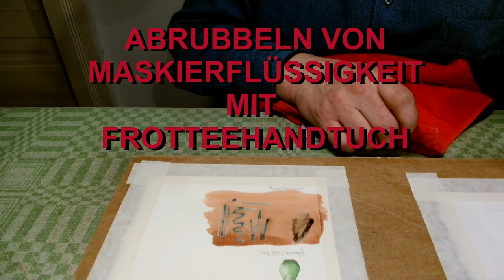AQUARELL BASICS 4 - ALLES ÜBER DIE VERWENDUNG VON MASKIERFLÜSSIGKEIT IN DER AQUARELLMALEREI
GRUNDLAGEN DER AQUARELLMALEREI: ALLES WAS SIE ÜBER DIE VERWENDUNG VON MASKIERFLÜSSIGKEIT ( LIQUID MASKING FILM ) IN DER AQUARELLMALEREI WISSEN MÜSSEN. DIE FUNKTION, DER AUFTRAG, WERZEUG FÜR DEN AUFTRAG, SCHUTZ UND REINIGUNG DES PINSELS, MASKIERFLÜSSIGKEIT ENTFERNEN.
FÜR ANFÄNGER DER AQUARELLMALEREI
MÖCHTEN SIE AUCH EIN PAAR BILDER VON MIR SEHEN; BESUCHEN SIE MEINE HOMEPAGE
besonders zu empfehlen: liquid masking film von firma talens oder maskierflüssigkeit von firma sennelier